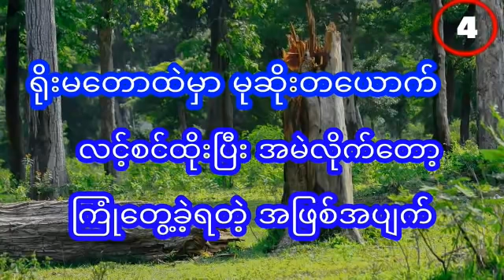လူဝင်စား - အပိုင်း ၄